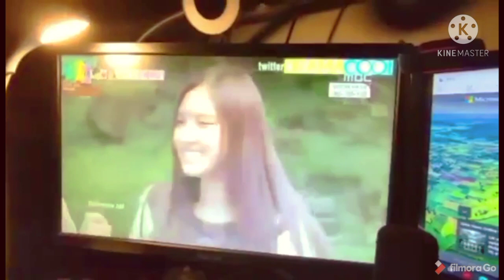YOU | TAEMIN & NAEUN 난 당신이 그리워요